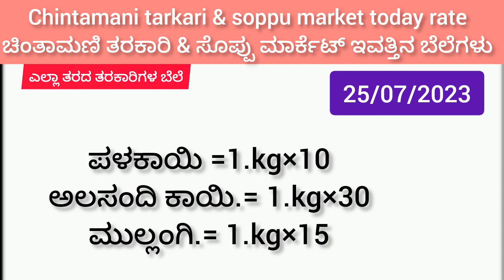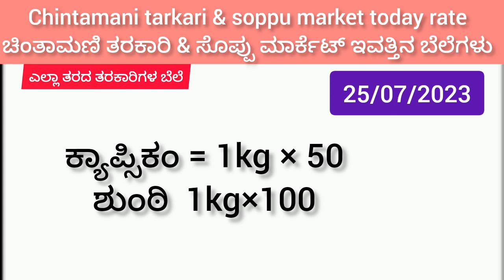ಚಿಂತಾಮಣಿ ತರಕಾರಿ & ಸೊಪ್ಪು ಮಾರ್ಕೆಟ್ ಇವತ್ತಿನ ಬೆಲೆಗಳು 25/07/2023 Chintamani tarkari & soppu today rate